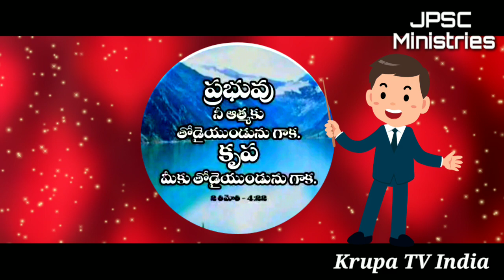Today God promise today God promise in Telugu today Today God promise, today God promise in Telug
impromation videos,
దేవుని వాగ్దానం
, ఈరోజు దేవుని వాగ్దానము ,
Pastor Rajesh anepuram and Khammam